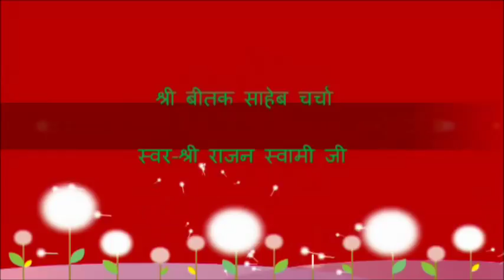Shri Beetak Saheb Charcha ( श्री बीतक चर्चा ) Day - 06 | By Shri Rajan Swami Ji